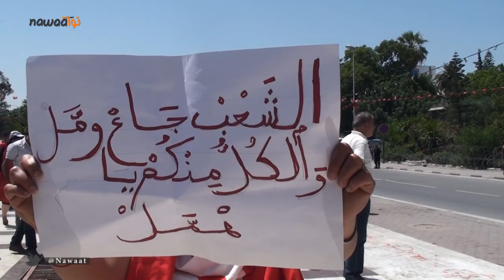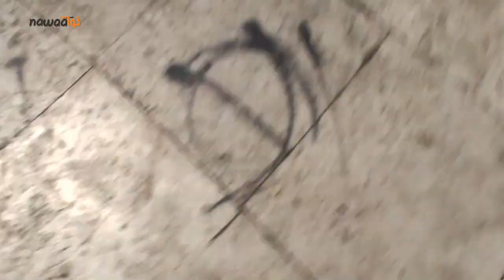يوم جنازة الشهيد البراهمي: قمع و تعنيف المتظاهرين امام المجلس التاسيسي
تعرّض العشرات من المحتجّين ظهر اليوم الى موجة من القمع الممنهج من قبل قوات الامن امام مقر التاسيسي بهدف تفريقهم  ومنعهم من تنفيذ "اعتصام الرحيل" الذي يهدف الى اسقاط النظام مجلسا تاسيسيا وحكومة .